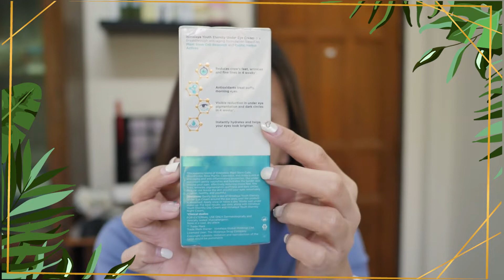อายครีมอินเดียที่ได้รางวัลทั่วโลก ? Himalaya enternity under eye cream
ชื่อสินค้า:  Himalaya Youth Eternity Under Eye Cream
ซื้อมาจาก:  เว็บออนไลน์
ราคา:    250-350             ปริมาน:    15ml.
💰ซื้อสินค้าในคลิป สั่งออนไลน์ได้ที่:
Shopee  แบบซอง      แบบไซส์ปกติ
Lazada แบบซอง       แบบไซส์ปกติ

รายละเอียดสินค้า:

หิมาลายา ยูธ อิเทอนิที อันเดอร์ อาย ครีม (ครีมทาใต้ตาชนิดเข้มข้น ลดริ้วรอย อาการบวม และคล้ำ) 15มล.
Himalaya Youth Eternity Under Eye Cream Reduces Wrinkles, Puffiness and Dark Circles 15ml

ลดรอยตีนกา ริ้วรอย ได้ใน 4 สัปดาห์
มีสารต้านอนุมูลอิสระบรรเทาอาการตาบวมได้ในตอนตื่น
ความหมองคล้ำใต้ดวงตาลดลงอย่าเห็นได้ชัดใน 4 สัปดาห์
เพิ่มความชุ่มชื้นโดยตรง และช่วยให้ตาดูสว่างสดใสขึ้นทันที

ความก้าวหน้าของสูตรต่อต้านริ้วรอยที่มาจากการวิจัยสเต็มเซลล์จากพืช และสมุนไพรแปลกใหม่ ที่อุดมไปด้วยคุณสมบัติต่อต้านริ้วรอย และต้านการอักเสบ นี้คือการผสมผสานที่เหนือกว่าของส่วนผสมเช่น สเต็มเซลล์จาก Edelweiss Plant, Woodfordia, Rose Myrtle, Cipadessa, และ Amla ครีมใต้ดวงตา เนื้อบางเบา บำรุงผิวรอบดวงตาชั้นนอกให้นุ่ม ได้อย่างน่าทึ่ง มอบดวงตาคุณให้สว่างสดใส สุขภาพดี อ่อนเยาว์

สเต็มเซลล์จาก Edelweiss : พบในเทือกเขาแอลป์ ในทวีปยุโรป ได้พิสูจน์แล้วว่า มีสารต้านอนุมูลอิสระ ต่อต้านริ้วรอย และปรับสภาพผิวให้แข็งแรง
Cipadessa, Rose Myrtle, and Woodfordia : สมุนไพรเหล่านี้มีคุณสมบัติช่วยเสริมสร้างความยืดหยุ่น และความชุ่มชื้นของผิว ปรับปรุงผิวเซลล์ชั้นใน เพื่อต่อต้านริ้วรอยแห่งวัยได้ดี
Amla : สมุนไพรที่อุดมไปด้วย วิตามินซี จากธรรมชาติ มีคุณสมบัติต้านอนุมูลอิสระ ที่ช่วยป้องกันริ้วรอยแห่งวัย

วิธีใช้: แตะครีมลงบนบริเวณผิวใต้และรอบๆดวงตาเบาๆ จนกว่าเนื้อครีมจะถูกดูดซึมจนหมด สามารถใช้วันละครั้งหรือสองครั้ง หรือใช้ร่วมกับเครื่องสำอาง เพื่อผลลัพธ์ที่ดีที่สุด ควรใช้เป็นประจำทุกวัน

ขนาดบรรจุ: 15 มล.

Ninie Channel  รับรีวิวสกินแคร์ เครื่องสำอางค์ ทั้งแบรนด์ใน-ต่างประเทศ และสินค้าจาก7-11

เลือกซื้อสินค้าพรี-พร้อมส่ง shopee/เพจ  ค้นหาคำว่า  kim online shopping